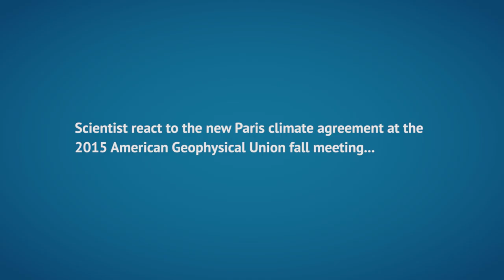Scientists at AGU react to the new Paris climate agreement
Carbon Brief spoke to a number of prominent scientists at the American Geophysical Union's fall meeting in San Francisco, to find out what they thought about the new Paris climate agreement.

In order of appearance:

Dr Jason Box - Professor at the Geological Survey of Denmark and Greenland

Prof Ram Ramanathan - Professor of climate science at the University of California, San Diego, and member of the Holy See delegation at COP21

Dr Friederike Otto - Senior researcher at the Environmental Change Institute at the University of Oxford

Dr Dáithí Stone - Research Scientist at the Lawrence Berkeley National Laboratory

Zeke Hausfather - Energy systems analyst and environmental economist at Berkeley Earth

Prof Ricarda Winkleman -  Junior Professor of Climate System Analysis at the Potsdam Institute for Climate Research